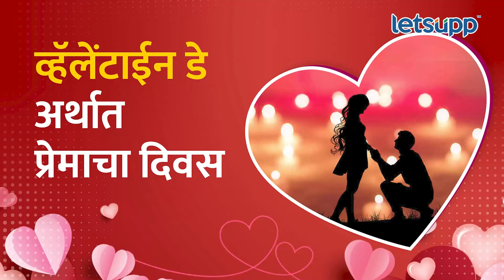Valentine's Day : राजकारणातील लव्हस्टोरीज : प्रसाद लाड, जितेंद्र आव्हाड, नवनीत राणा |LetsUpp Marathi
आज व्हॅलेंटाईन डे अर्थात प्रेमाचा दिवस. तसं प्रेम हा एका दिवसाचा विषय नसतो पण तरीही आजच्या दिवशी खास करून प्रेमाची विशेष चर्चा होते. म्हणून आजच्या दिवशी महाराष्ट्राच्या राजकारणातील काही गाजलेल्या प्रेमस्टोरीचे काही किस्से पाहूयात...